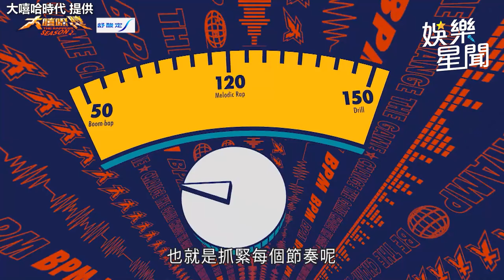評審豪誇唱出「瘦子帥哥tone」 阿夫擺平《大嘻哈2》超難節奏賽│94愛K歌│